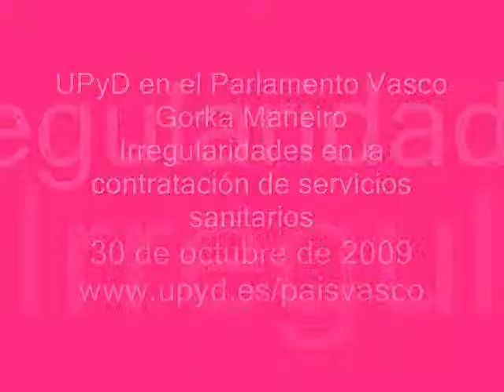Irregularidades en la contratación de servicios sanitarios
Debate conjunto y resolución definitiva, sobre la creación de una comisión especial de investigación que determine las responsabilidades políticas derivadas de las irregularidades en la contratación de servicios sanitarios.